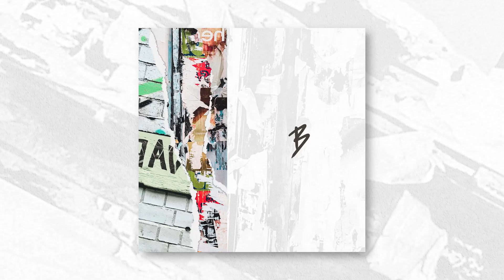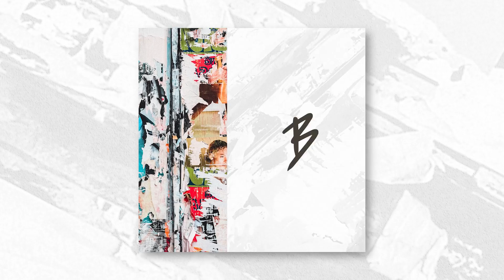Rafa Barrios - Sunday Night (Original Mix)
OUT NOW !! Sunday Night by Rafa Barrios
BANDIDOS 041